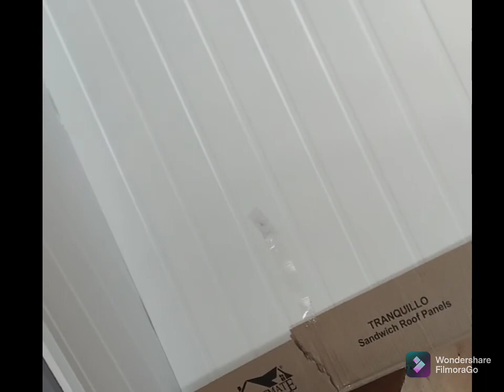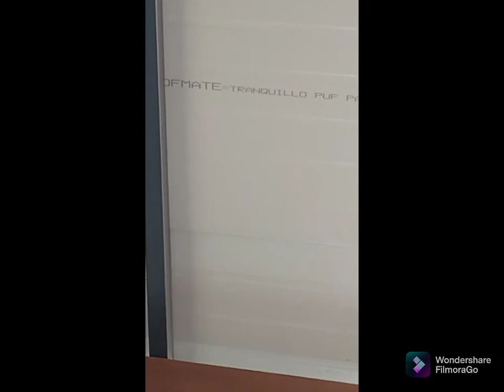SOUND LESS @COOLAR SHEET TRNQUILLO SANDWICH ROOF PSNELS ROOFING IDUKKI CT 9656245020🌹🌹🌹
new modal coolar soud less sheet